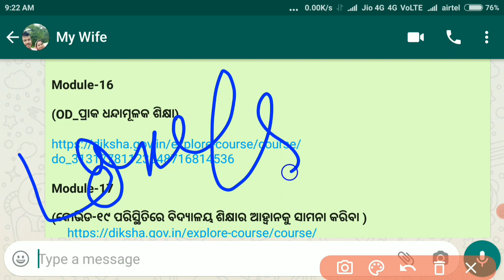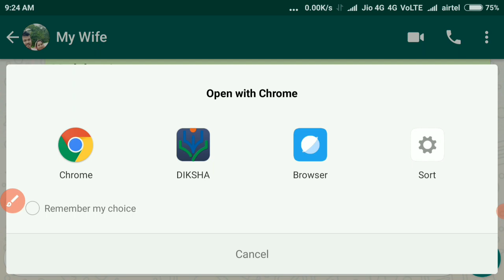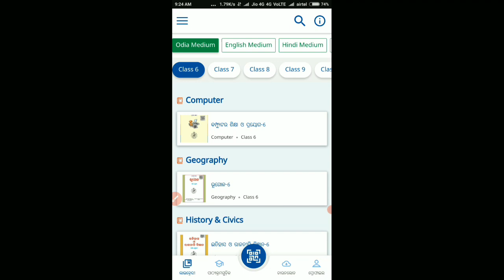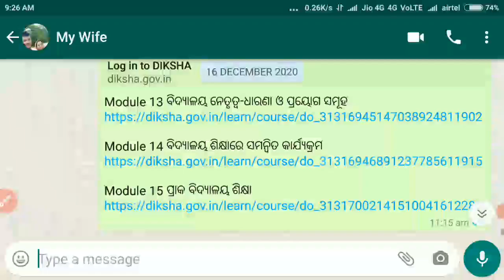Nishtha Module 16,17,18 link || How to add nishtha module 16,17,18 in your Diksha app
Nishtha Module 14 Answers || Nishtha Module 14 Quiz 100% correct Answers || Initiative in School Edu

Nishtha Module 13 Answers/Nishtha Module 13 Quiz SET-1 & 2 100% Correct Answers/Nishtha quiz Answers

Nishtha Module - 13,14,15 Quiz 100% Correct Answers/ Nishtha Module 13,14,15 Self Assessment Answers

Nishtha module 5 Quiz Answers || Module 5 Quiz answers || Nishtha Training || Module 5 || Set-1,2 ||

Learning Outcome(LOs) in odia.

What is the activity of odia language , କେମିତି କରିବେ activities ସାହିତ୍ୟର ଗଦ୍ୟ ବିଭାଗରେ,